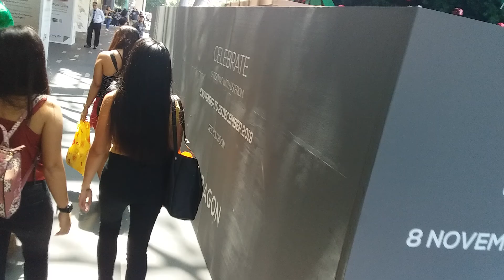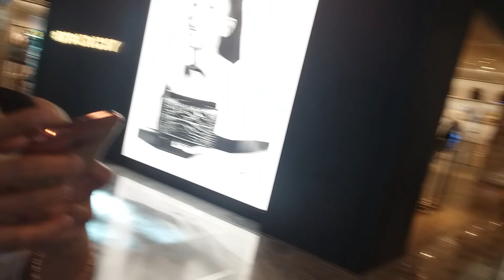Paragon mall at orchard singapore